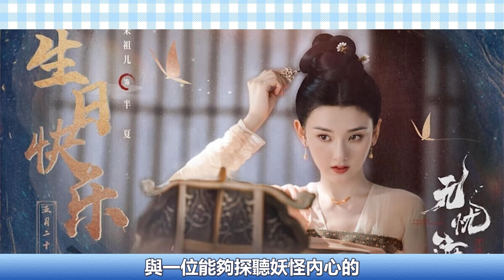誰才能扛起爆劇大旗？網評九部「看好它爆火出圈」待播陸劇！楊紫《國色芳華》大戰趙露思譚松韻，肖戰《藏海傳》業內看好!王鶴棣這部劇三大資方強推！杨紫#李现#肖战#王鹤棣#白敬亭#赵露思#谭松韵